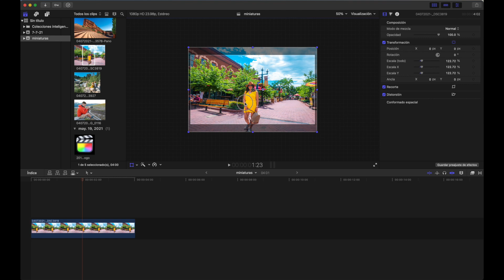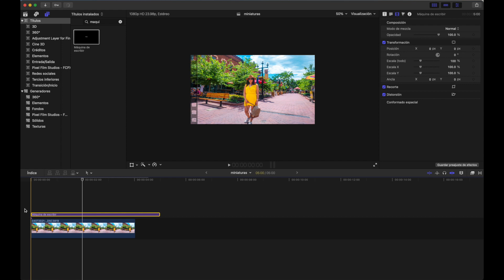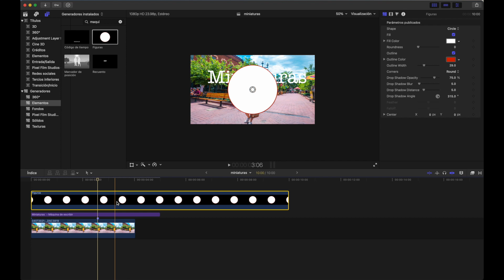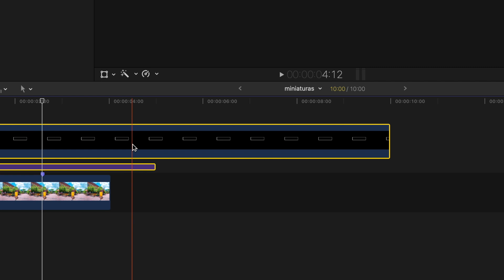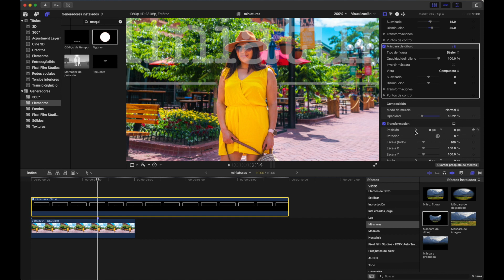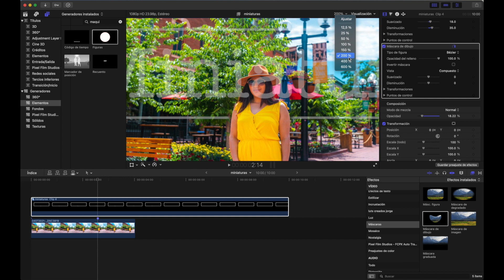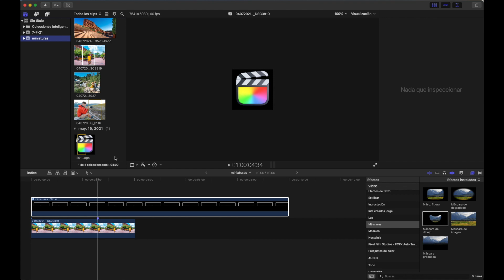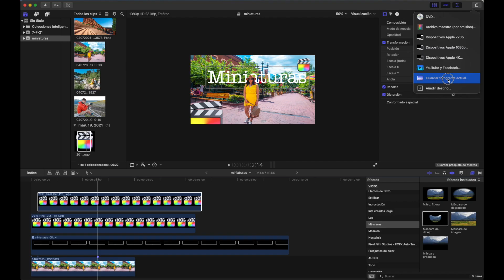👌Miniaturas Para YouTube En Final Cut Pro X facil 💻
una miniatura 🏙 que sea muy llamativa es muy importante para cualquier video de cualquier tipo ya que es lo primero que verán los posibles interesados en tu video y para eso tiene que destacar del resto de los videos a si que es una herramienta muy poderosa y en Final Cut Pro x es realmente facil hacer una miniatura.
En este video voy a tratar de mostrarte mi proceso de trabajo al hacer mis miniaturas para mis video de viaje que subo a esta plataforma y por supuesto no es la única forma o la mas fácil simplemente es mi flujo de trabajo 👨‍💻
y. por supuesto hay infinitas opciones de personalización de miniaturas para YouTube ES LO BONITO 😍 tu estilo único e inigualable:)

Te invitamos a nuestro Podcast donde hablamos de muchos temas interesantes y si gustas puedes ayudarnos económicamente comprando una de nuestras fotografias impresas y si realizas videos de viaje o de otro tipo y quieres buena música aquí esta el link y recuerda que es un link de afiliación ósea que si comprar una suscripción a traves de nuestro link nos estarías ayudando un poco y realmente lo agradecemos

(EQUIPO DE FOTOGRAFIA)
Mi cámara de fotografia (principal)
Sony a7riii

Mis dos únicos lentes para fotografia y video
Sony 20mm f1.8
Sony gm 70-200 f2.8

Mi tripié

Mi computadora y la de mi esposa

Mi filtro para fotografia de larga exposición 10 stops

Mis discos duros
Accesorios para la MacBook

Mi KIT DE VBLOG (equipo que uso)
camara principal
case para la gopro de vblog
microfono principal
microfono secundario
adptador para el microfono de la gopro
bateria extra y cargador
case para snorkel
camara fotografica
el mejor drone por tu dinero!
ND filtro para el drone
bateria extra para el drone
maletita de viaje para el drone
mis audifonos

LINK DE MIS LIBROS DE BRANDING Y FOROGRAFIA AERIA( a solo $ 2.99 usd)

Camping nuestro equipo

Sleeping bag de luz
Colchón de luz
Sleeping bag de jorge
Colchón de jorge
Nuestra casa de camping
Sistema de cosina
Tanque de gas para cosinar
Prensa francesa(como preparar cafe)
Nuestra otra estufa para cocinar
Mochila de luz para backpack
Mochila de jorge para backpack
Trekking pole de jorge
Trekking pole de luz
Tomar agua desde la mochila
Mi silla para hacer senderismo
Mi navaja
Mis zapatos jorge
Zapatos de luz
Espanta osos
Clip para colgar la camera a la mochila peak design
Maca para camping